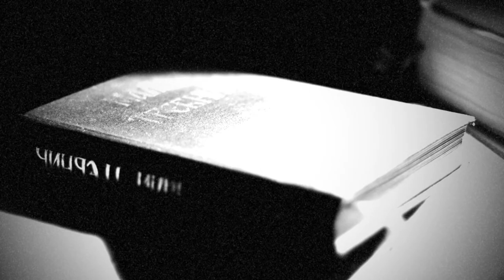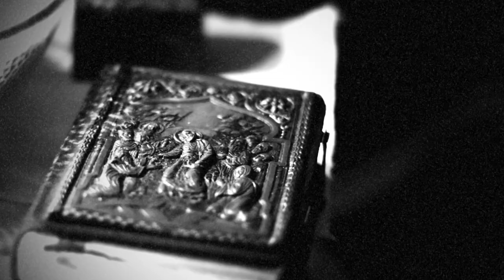молитва Св.Филарета Московског molitva Sv. Filareta Moskovskog